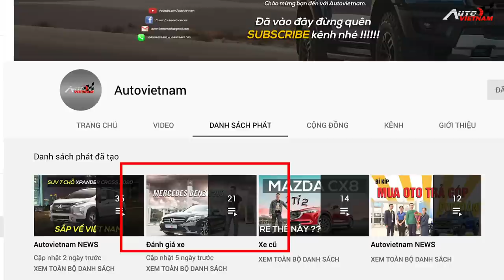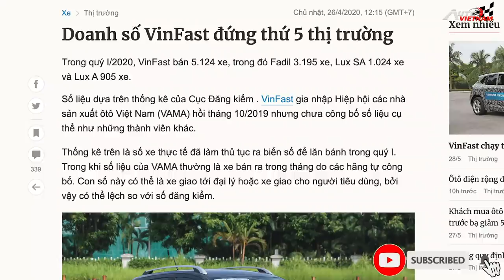✅Vinfast Fadil : Còn Kém Xa Hyundai I10, Kia Morning?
-Vinfast Fadil là một trong những chiếc xe trong phân khúc hạng A đầu tiên của thương hiệu Vinfast, mẫu xe dựa trên nền tảng mẫu của chiếc xe opel karl rock. Nền tảng khung gầm chắc chắn, giúp cho mẫu xe này đem lại cho chúng tôi một trải nghiệm rất thu vị, khác biệt hoàn toàn so với những mẫu xe đến từ Hàn Quốc, và Nhật Bản. Ngoài khung gầm thân vỏ chắc chắn, mẫu xe này còn được trang bị rất nhiều công nghệ an toàn, hiện đại, mà chưa chắc những mẫu xe trong phân khúc hạng C ở tại Việt Nam có được!
Hãy cùng chúng tôi tìm hiểu về mẫu xe này
Mọi bình luận thô tục, có ý đồ chính trị, gây mâu thuận, và được coi là vi phạm nguyên tắc cộng động sẽ bị chúng tôi loại bỏ không cần báo trước... xin lưu ý.
-Chúng tôi xin được cảm ơn trang wed đã hỗ trợ chúng tôi đăng tải video clip này.
-Xin được cảm ơn đại lý Vinfast Thăng Long đã cho chúng tôi mượn chiếc xe này thực hiện ghi hình.
-Mọi thông tin thông số kĩ thuật, xin mời các bạn truy cập trang wed